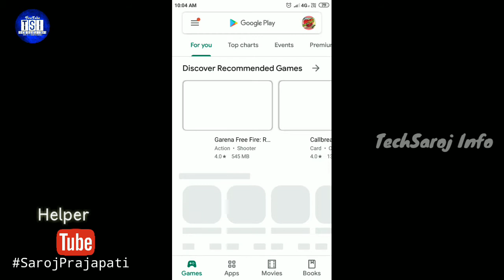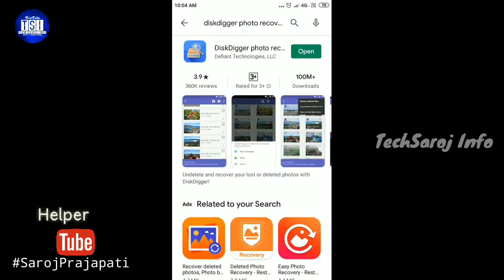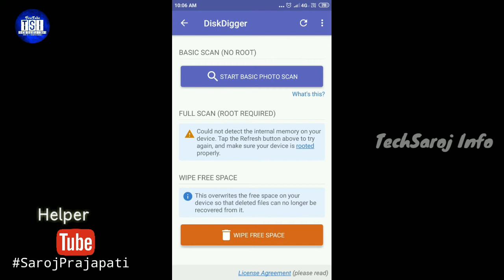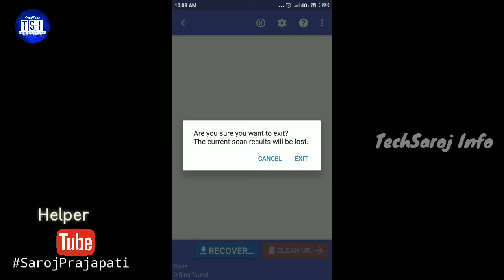mobile se delete images ko kaise Recover kare ?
hello dosto aaj ke iss video me aaplogo ko bataunga ki aap kaise mobile se delete images ko recover kare | how to delete images (photo) recover in mobile phone.

mobile se kaise delete photo ko recover kare | recover images.

cover topic____
kaise delete images ko recover kare
how to recover delete photo
delete photo ko kaise recover kare
recover photo
kaise kare recover photo ko
recover images
kaise kare images ko recover
how to recover all delete photo
new trick recover all images